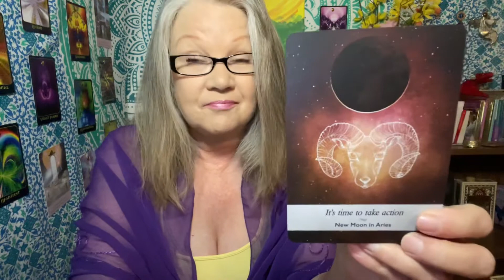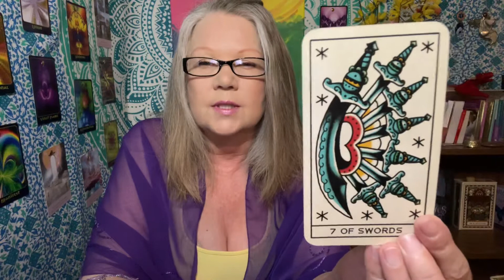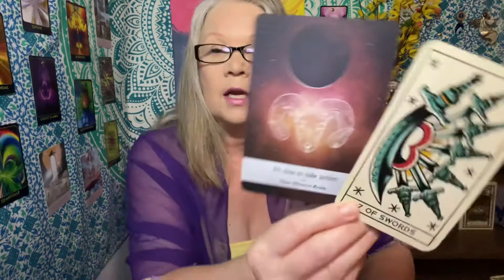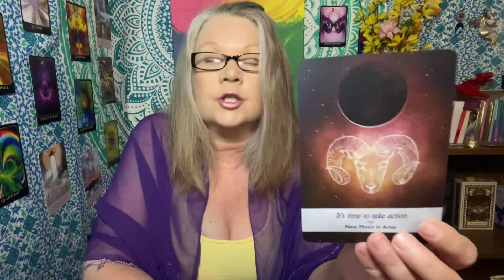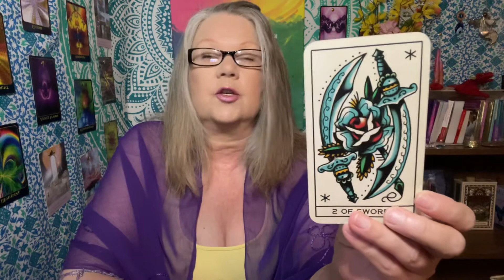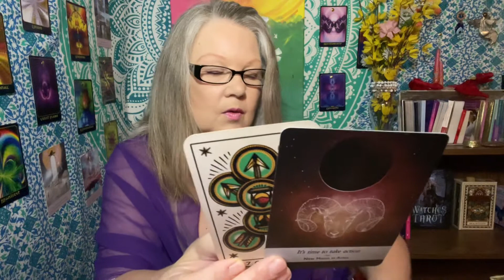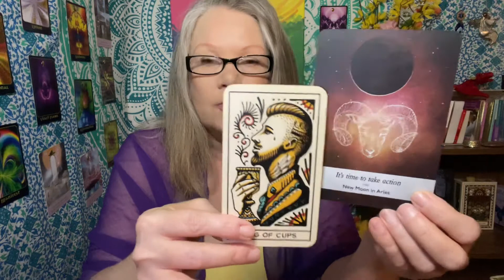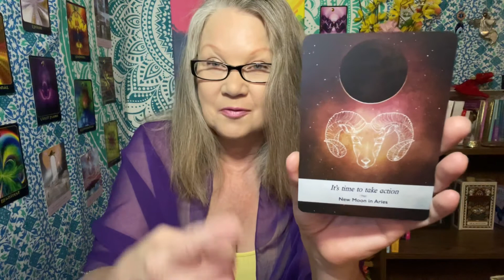July 23rd Full Moon Reading - 🌒🌕🌘 -“Tarot Card Reading” For All Zodiac Signs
Full Moon Tarot Card reading for the July 23rd Full Moon.  Keep in mind that this is a general tarot card reading for all Zodiac Signs so hopefully this resonates!